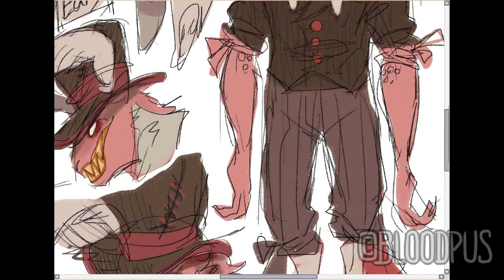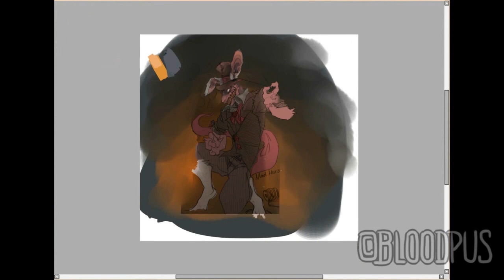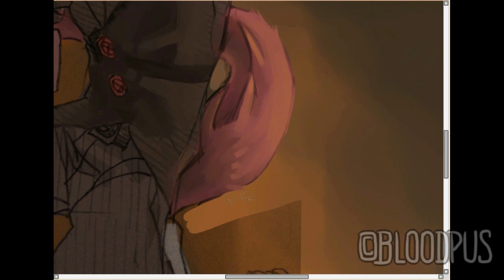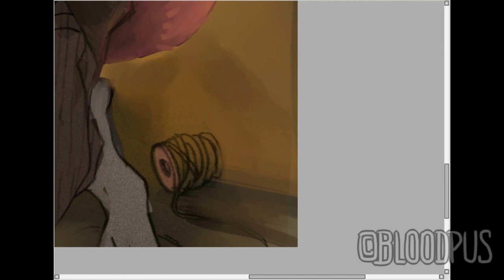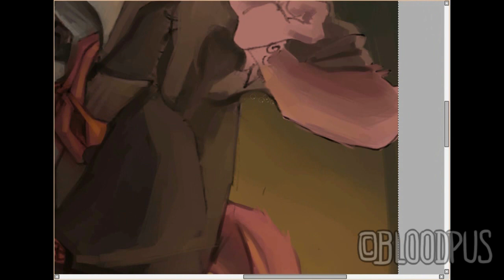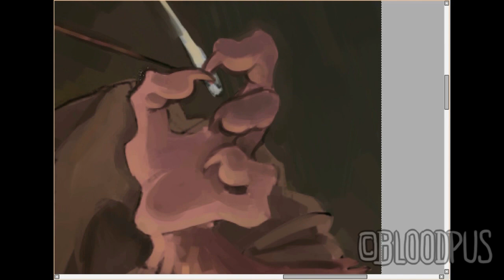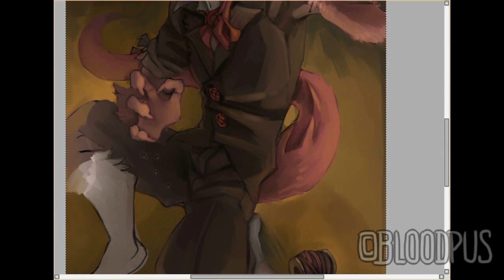Speed painting- harehare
Hi, this time is not animation, I know I've been a long no update
but no worry I will be back slowly!

and I love her song so much! ❤

This character is insane bunny, please stop telling me he makes you remind of Alice Madness, I have already heard a lot. and you don't have to tell me this, I don't think that's important.

and sorry about this drawing only have character no background.

Character belongs to me
Song:
ロボット 倉橋ヨエコ
薬箱　倉橋ヨエコ